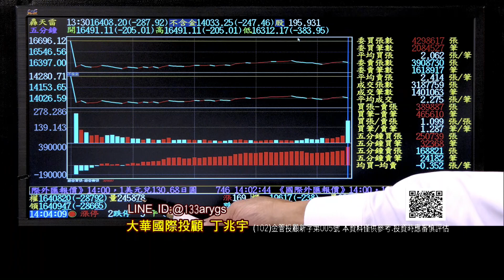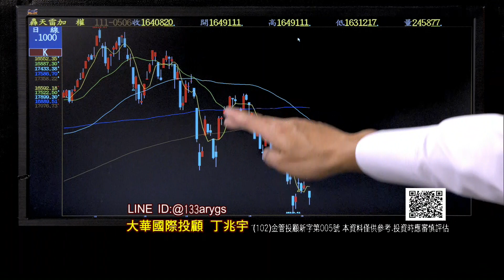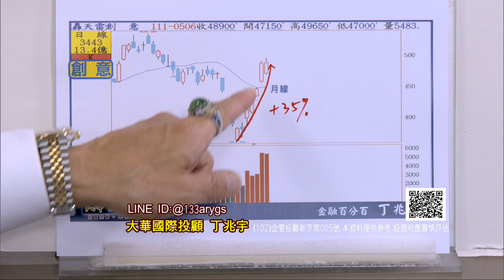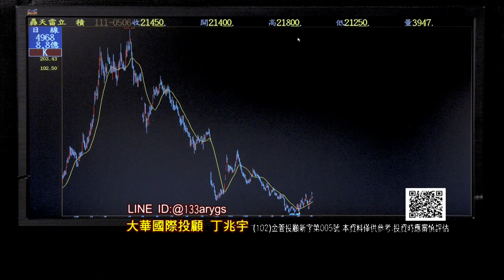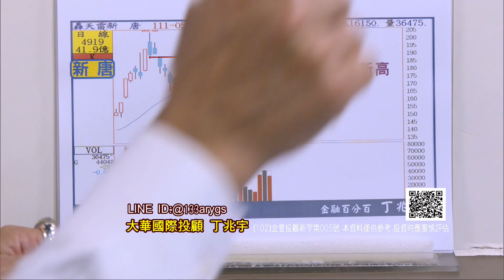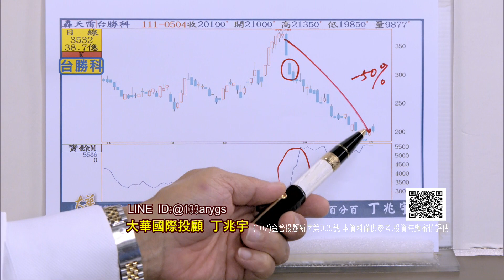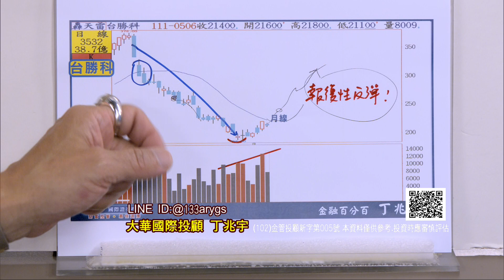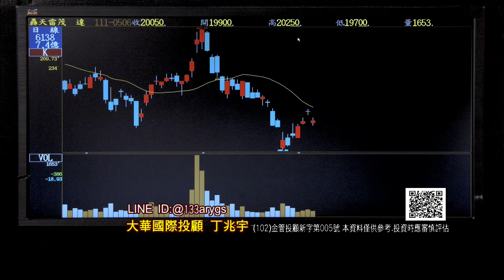20220506金融百分百